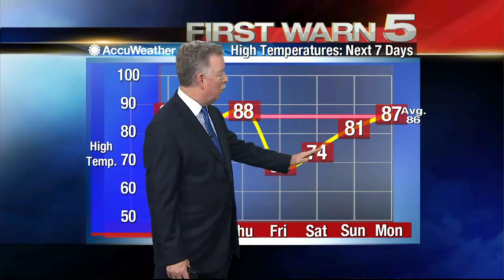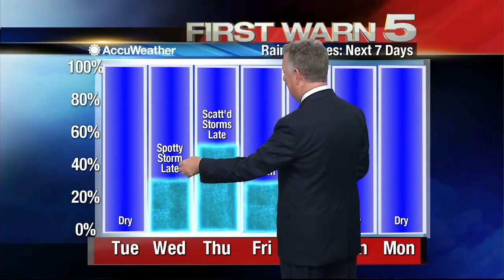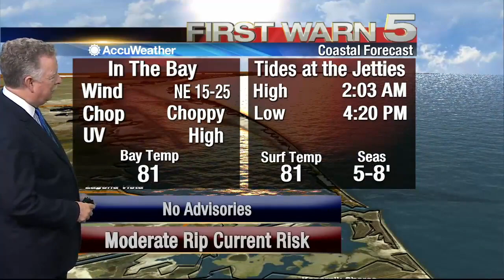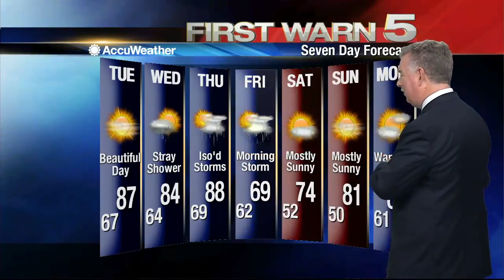Monday's Weather - 10 p.m.